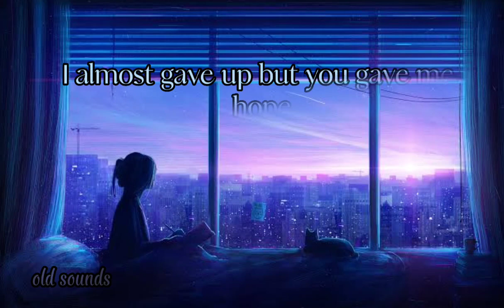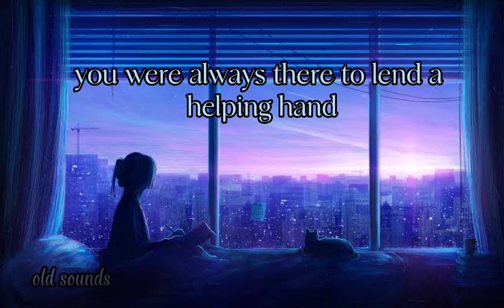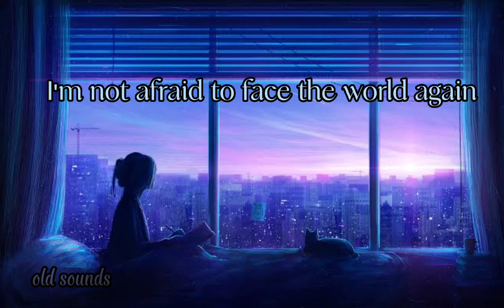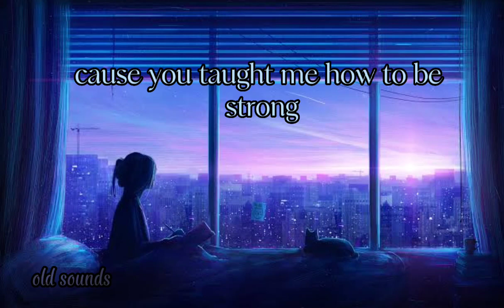"Old soundtrack (you made me live again)"